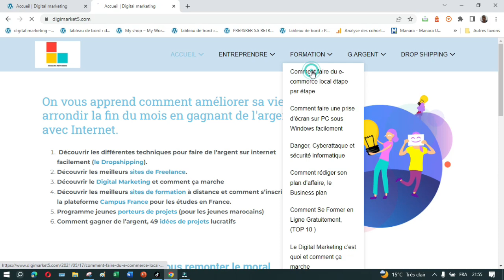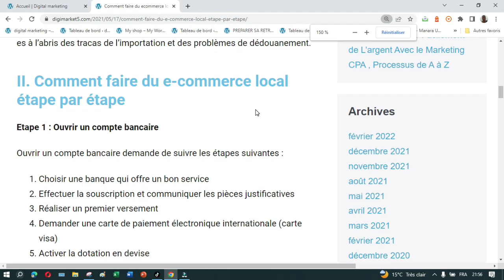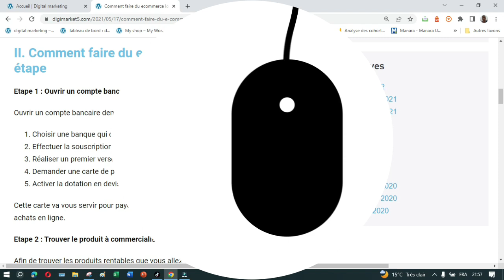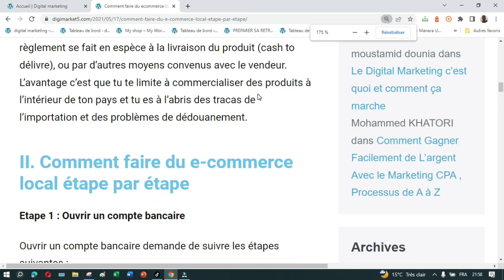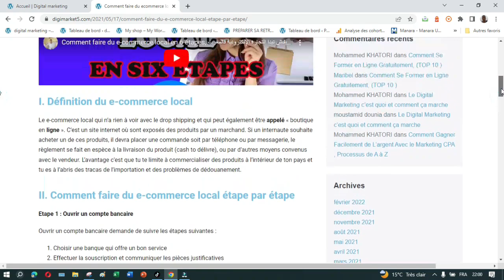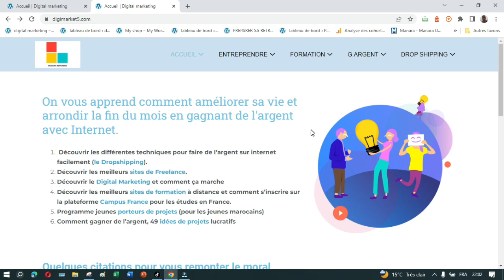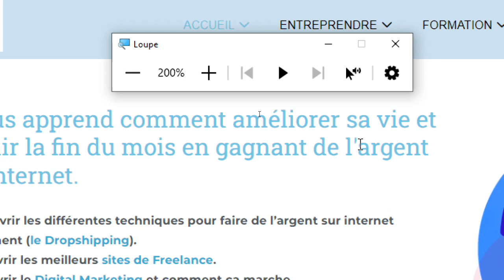Comment zoomer et dézoomer sur un PC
Beaucoup de programmes permettent à l’utilisateur de zoomer et dézoomer le contenu de l’écran d’un ordinateur. Pratique pour lire plus facilement ou mieux voir les détails d’une image.
La première technique consiste à utiliser simultanément le clavier et la souris. Pour cela, il suffit d’utiliser la touche Ctrl et la roulette de la souris. Pour zoomer le contenu d’une page, maintenez enfoncé la touche Ctrl de votre clavier puis de l’autre main, faîtes tourner la roulette de votre souris de haut en bas.
Pour dézoomer l’écran du pc, il faut faire la même manipulation mais faire tourner la roulette de la souris de bas en haut.

ME SUIVRE :
Mon site Amazone